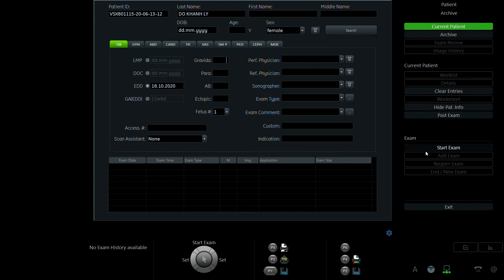ĐỖ KHÁNH LY 2000